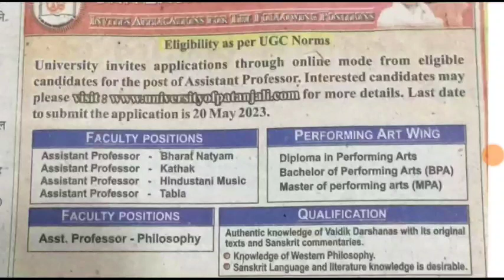उत्तराखंड नई शिक्षक भर्ती आवेदन सहायक अध्यापक पदों पर निकली कुल पद योग्यता आवेदन पूरी जानकारी